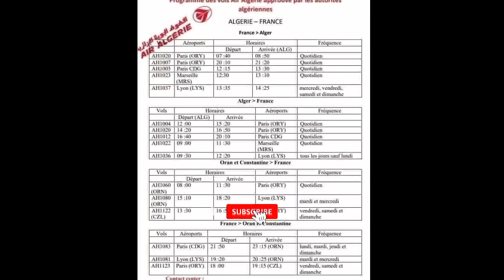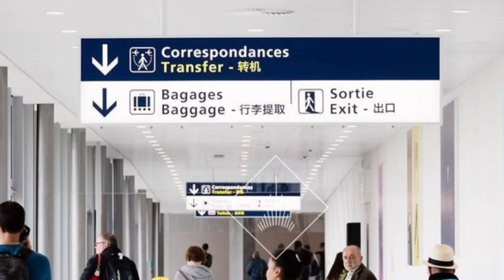Programme proposé par Air Algérie La France se taille la part du lion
Mise à jour : le nouveau programme officiel d’Air Algérie a été publié ce mercredi. Le voici.
Trois mois après la réouverture partielle, le président de la République a décidé dimanche dernier lors d’un conseil des ministres d’autoriser l’augmentation du nombre de vols internationaux de la compagnie aérienne nationale Air Algérie.